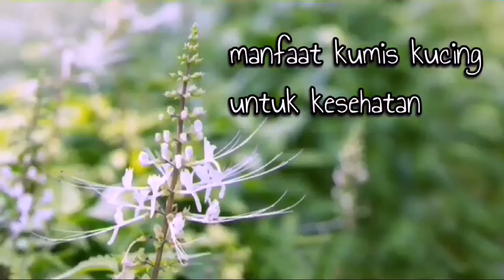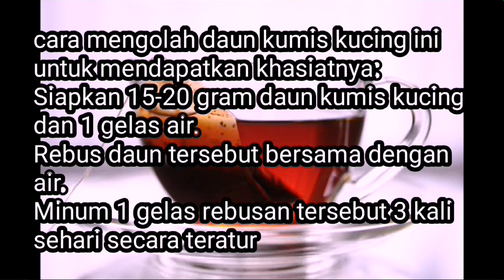manfaat kumis kucing untuk kesehatan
Cara pengolahan kumis kucing ada dua cara. Pertama bisa merebus 4-5 lembar dengan segelas air dan dimasak hingga mendidih. Air rebusan daun kumis kucing bisa diminum 3 kali sehari. Cara pengolahan kumis kucing yang kedua adalah menghaluskan 50 gram kumis kucing dengan 150 ml air dan menyaring airnya.